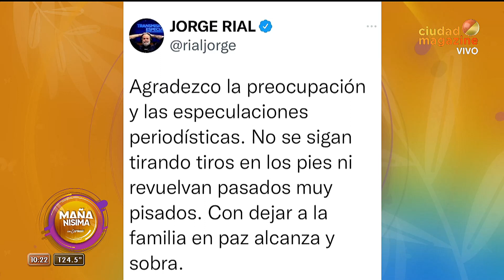Jorge Rial rompe el silencio sobre su separación: "No revuelvan pasados muy pisados"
Momento emitido el miércoles 02 de marzo de 2022 en MañanísimaConCarmen